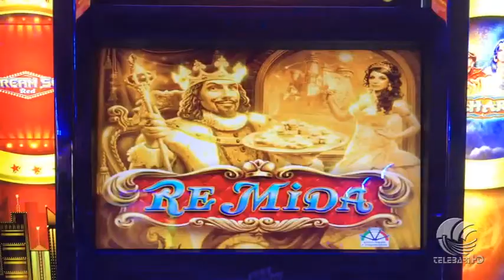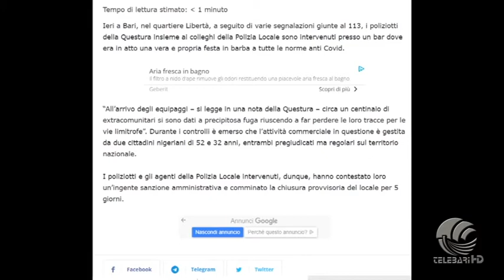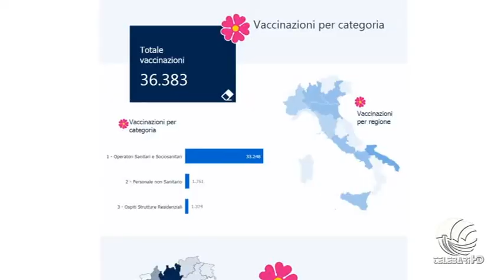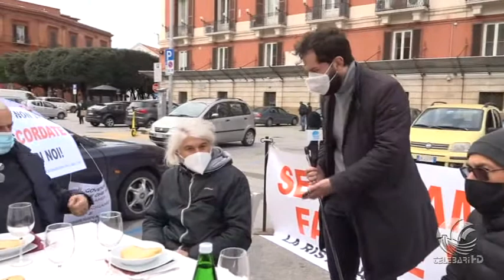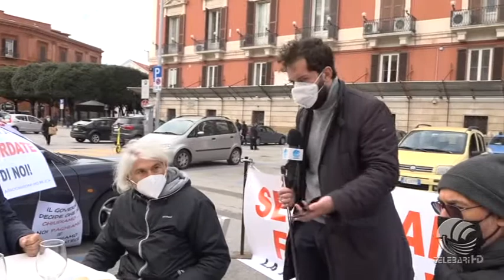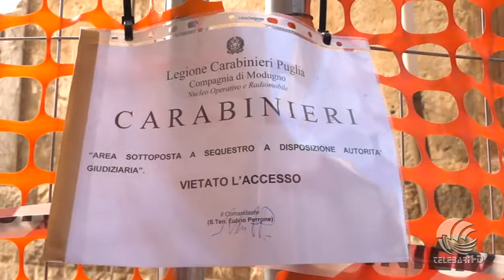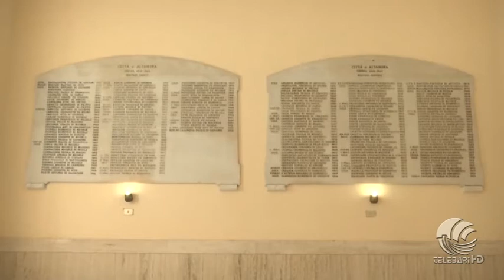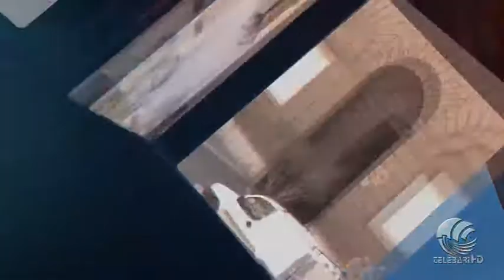TG Telebari mattina 11 01 21